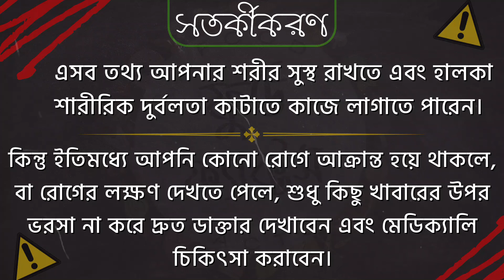আপনার মস্তিষ্কের জন্য সেরা খাবার | কি খেলে ব্রেন ভালো থাকে | Ki Khele Buddhi Bare | Brain Er Khabar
| কি খেলে ব্রেন ভালো থাকে | মস্তিষ্কের জন্য সেরা খাবার কোনটি | কি খেলে ব্রেন বাড়ে | কি খেলে ব্রেন ভালো হয় | ব্রেনের জন্য উপকারী খাবার | কি খেলে বুদ্ধি বাড়ে | কি খেলে বুদ্ধি হয় | কি খাবার খেলে বুদ্ধি বাড়ে | যে খাবার খেলে ব্রেন ভালো হয় | কি খেলে মস্তিষ্কের ক্ষমতা বাড়বে | কি খেলে বাচার ব্রেইন ভালো হয় | ব্রেন ভালো রাখার খাবার | ব্রেন ভালো রাখার উপায় | মাথার ব্রেন ভালো রাখার উপায় | কি খেলে বুদ্ধি বাড়ে | বাচ্চাদের ব্রেন ভালো হওয়ার খাবার | শিশুদের ব্রেন ভালো রাখার উপায় | যে খাবার খেলে ব্রেন ভাল হয় | যে সব খাবার ব্রেইন ভাল থাকে | মস্তিষ্কের খাবার |

| Ki khele buddhi hai | Ki khele buddhi bare | Ki khele bachhara buddhiman hoy | Ki khele brain valo hoy | Ki khele brain bare | Brain valo rakhar khabar |

| Brain foods | Food for brain | Foods for your brain |